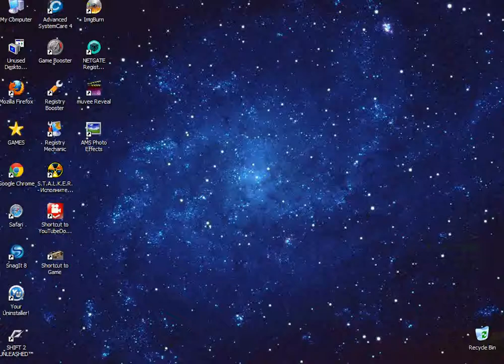Tony Apache presents NFSS4 Reloaded 2011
Apache Rock Games Need For Speed